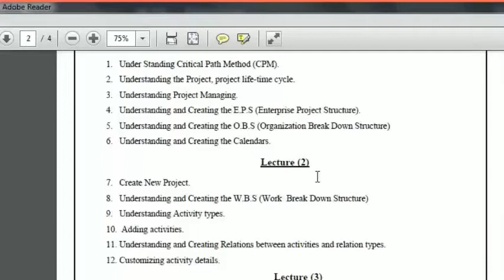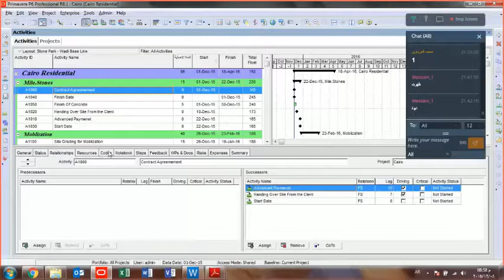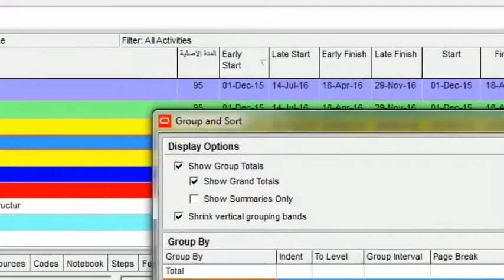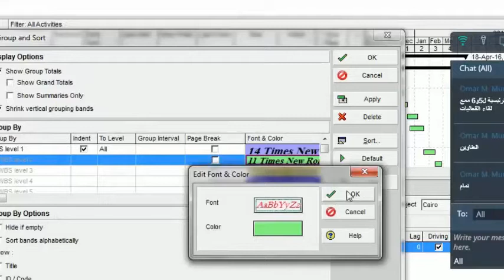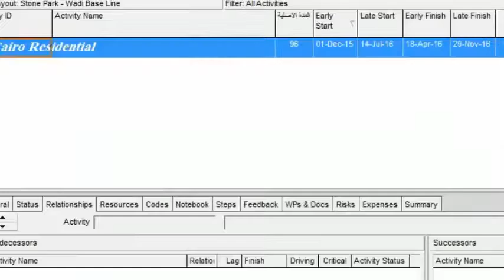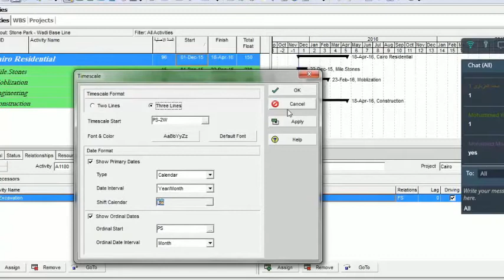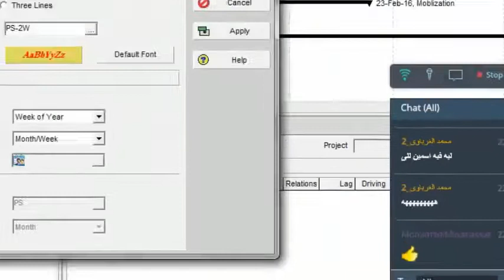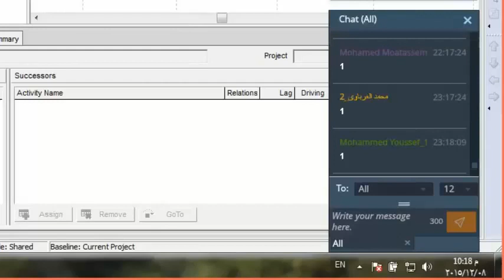Class 3 Lecture 3 Basic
مكان الملفات في المكتبة
LIBRARY/YOUTUBE COURSES/PRIMAVERA COURSE/Course files
شرح طريقة التحميل باستخدام البرنامج

بريمافيرا
P6
PRIMAVERA COURSE
PRIMAVERA SCHEDULE